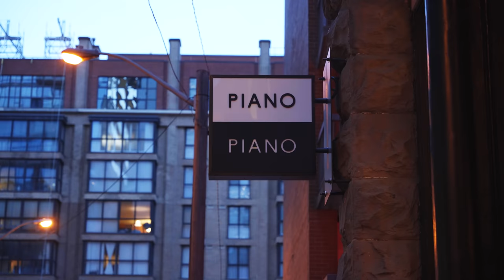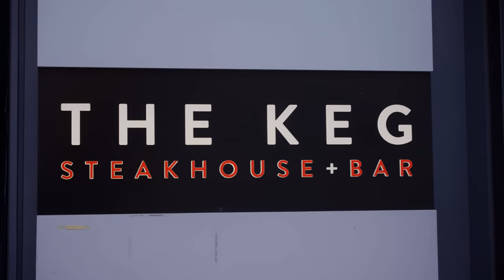ATL FaZe's HEARTBREAKING defeat at Major V... | PERCEPTION: S2 - EPISODE 4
Atlanta FaZe recaps and breaks down their performance at Major V in Toronto. SlasheR, aBeZy, Simp and Cellium share their thoughts on their dominant performance and their heartbreaking defeat at Major V and how the team's mental and vibes are for Champs in Las Vegas.